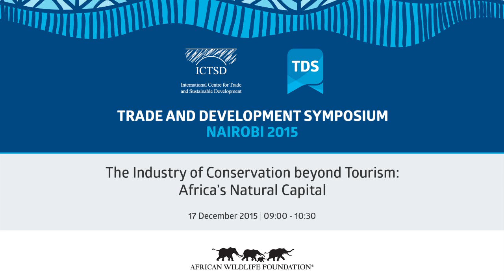TDS LIVE | The Industry of Conservation beyond Tourism: Africa's Natural Capital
Conventional wisdom holds that Africa, and particular Africa’s leading private sector players, cannot afford to take a keen interest, or a leadership role in conservation of the continent’s wildlife and wild places because human needs on the continent are so pressing. However, thoughtful people are discovering that this false dichotomy that must be debunked. If we cannot find a balance between nature and economic development, humans will suffer the most. Wildlife numbers are the key, measureable indicators of our ability to find this balance. This session had three objectives:
• To engage with the world’s and Africa’s trade and development stakeholders in a meaningful and relevant exploration of the issues around conservation and development.
• To develop, through informal discussions and exchange, a uniquely African perspective, vision and voice, ‘reclaiming’ the African conservation agenda for Africans; and the world at large.
• To explore the potential of developing a new small core of support leaders for conservation and development in Africa, with a few leading voices from each of Africa’s main regional blocks.